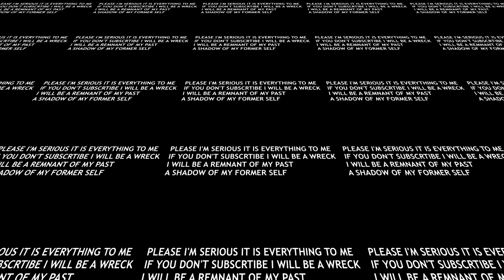This might BAN my MAIN Account.. ($13,000 Skins)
Playing matchmaking with $13,000 worth of skins. But apparently I might get banned on my main account. So I'm asking you to drop a like :)